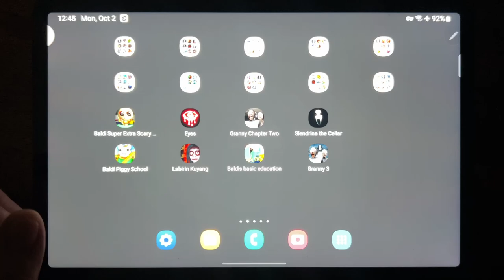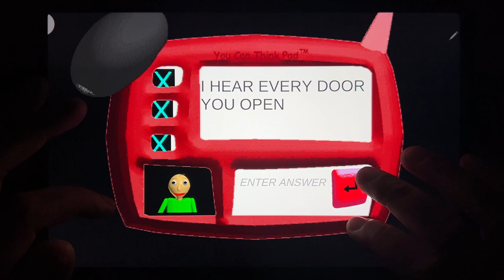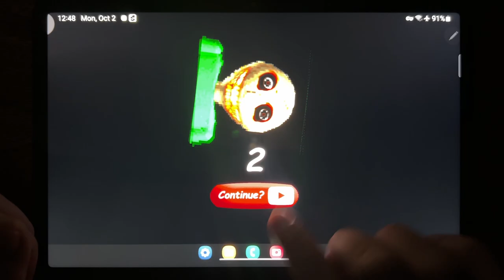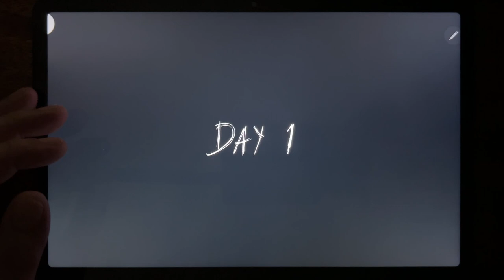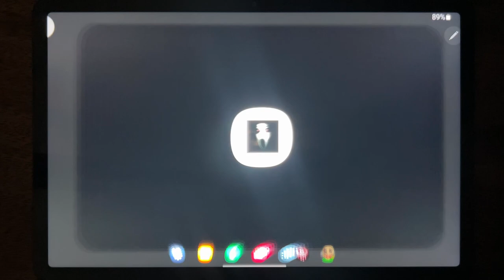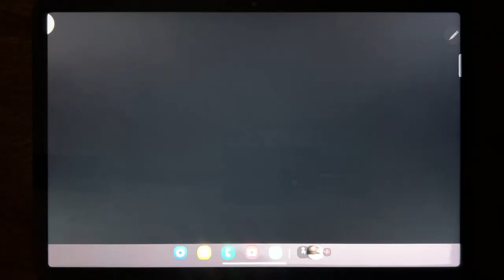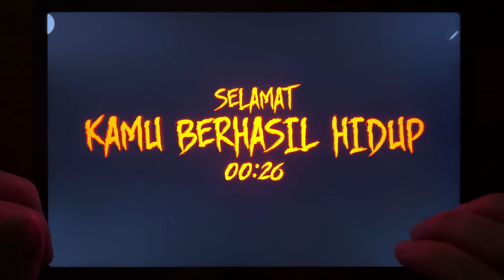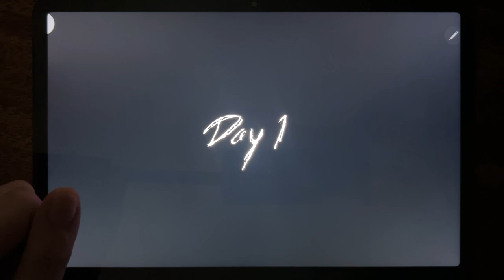Baldi Super Extra Scary Mod, Eyes The Horror Game, Granny Chapter Two, Slendrina The Cellar...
Baldi Super Extra Scary Mod, Eyes The Horror Game, Granny Chapter Two, Slendrina The Cellar, Baldi Piggy School, Labirin Kuyang, Baldis Basic Education, Granny 3